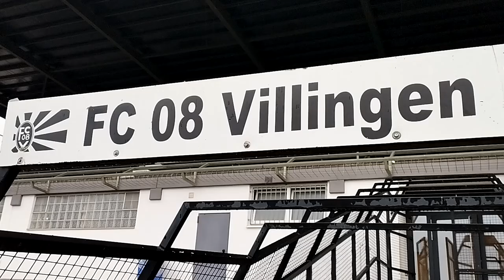VORSCHAU | FC 08 Villingen - 1. CfR Pforzheim | Oberliga 2022/23, Spieltag 11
Vor dem Derby am Mittwochabend auswärts auf der Talwiese gegen Rielasingen-Arlen ist der FC 08 Villingen zuhause gegen Pforzheim gefragt - Cheftrainer Marcel Yahyaijan und Spieler Jonas Brändle blicken auf diese Partie.